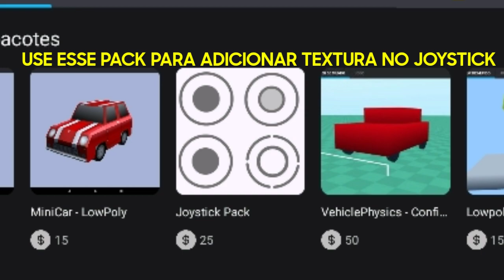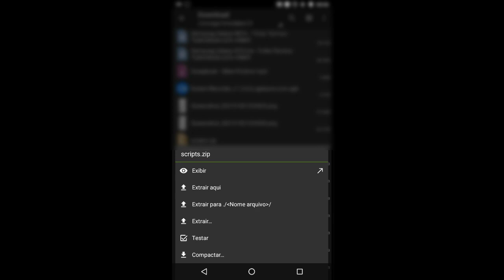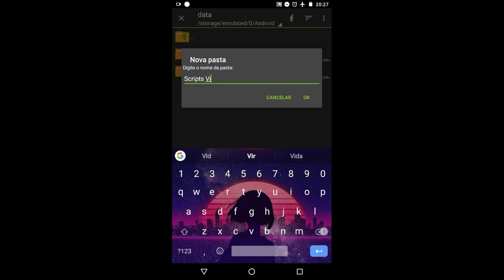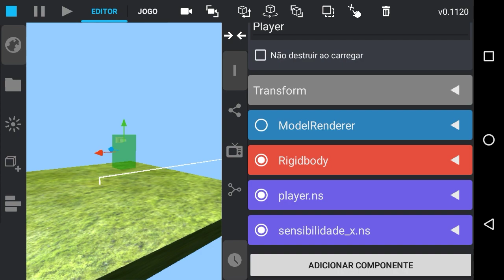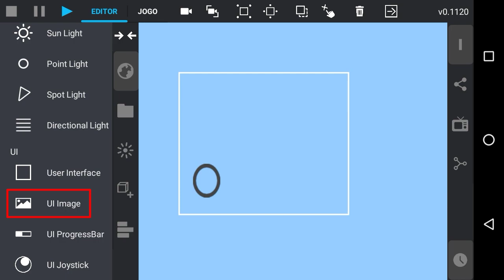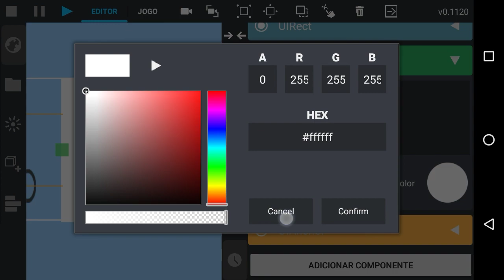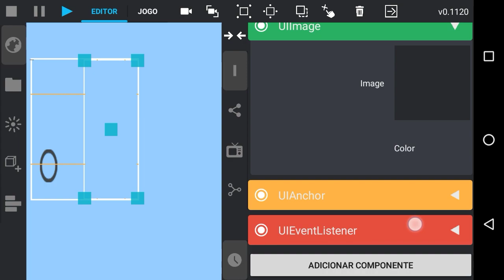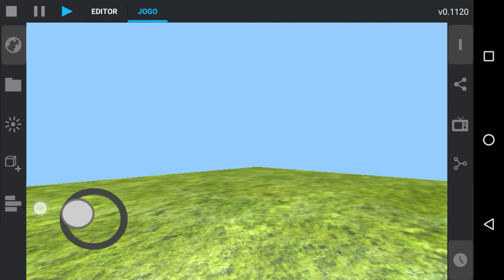COMO CRIAR UM JOGO NO IT'S MAGIC | ADICIONANDO MOVIMENTAÇÃO NO PLAYER - Tutorial Its Magic Engine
Nesse vídeo vocês vão aprender a adicionar movimentação no it's magic. Continuando com o último vídeo (onde eu ensinei a adicionar o joystick), hoje nós vamos aplicar os scripts nele, junto com a movimentação que também será usada na câmara.

🕒Assista o momento que quiser
0:00 Introdução
0:41 Início do tutorial
1:20 Extraindo os scripts para o it's magic
3:14 Adicionando os scripts no player + Movimentação
4:25 Se movimentando com o joystick
5:54 Adicionando o projeto agora, que irá movimentar a câmera
7:12 Adicionando script na câmera + projeto
8:13 Se movimentando com o joystick e a câmera + Movimentação pronta!
8:36 Final mais conclusões adicionais do vídeo

🎬 EQUIPAMENTOS QUE EU USO PARA GRAVAÇÃO DOS VÍDEOS
👉 Sobre os aplicativos e fontes de pesquisa:
🖼️ As thumbnails dos vídeos foram feitas com o PixelLab e o PS Touch
🔎 Imagens retiradas do (No momento não estou usando)
🌐 O restante das informações retiro do YouTube e do Google mesmo :)

Dar vida a um byte não é milagre, é arte!